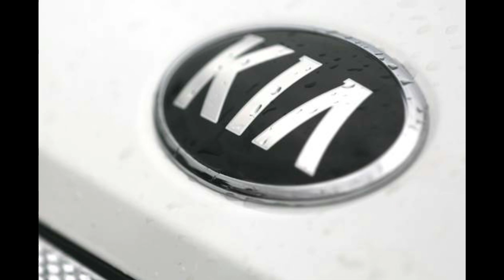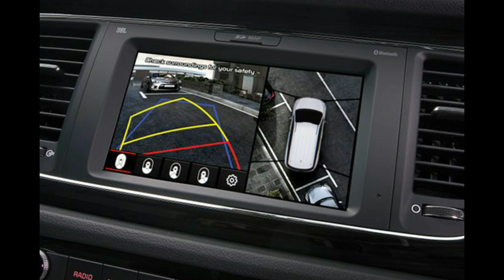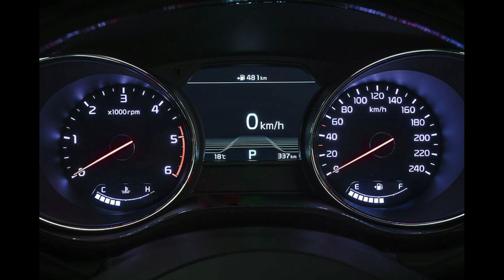KIA CARNIVAL FIRST LOOK | INDIA VERSION | JAN 2020 LAUNCH | Desi Car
Viral: Ashok Leyland, BS6 Trucks, First Look, New Bs6 Truck And Buses, Upcoming Cars, Desi Car, ashok leyland,ashok leyland bs6,new ashok leyland 2019 trucks,new ashok leyland 2020 trucks,ashok leyland bs6 truck,bs6 truck,tata bs6 trucks,eicher bs6 trucks,ashok leyland 4123,ashok leyland 4823,ashok leyland 3718,autogearindia,auto gear india,Ashok Leyland, BS6 Trucks, First Look, New Bs6 Truck And Buses, Upcoming Cars, Desi Car, ashok leyland,ashok leyland bs6,new ashok leyland 2019 trucks,new ashok leyland 2020 trucks,ashok leyland bs6 truck,bs6 truck,tata bs6 trucks,eicher bs6 trucks,ashok leyland 4123,ashok leyland 4823,ashok leyland 3718,autogearindia,auto gear india,Ashok Leyland, BS6 Trucks, First Look, New Bs6 Truck And Buses, Upcoming Cars, Desi Car, ashok leyland,ashok leyland bs6,new ashok leyland 2019 trucks,new ashok leyland 2020 trucks,ashok leyland bs6 truck,bs6 truck,tata bs6 trucks,eicher bs6 trucks,ashok leyland 4123,ashok leyland 4823,ashok leyland 3718,autogearindia,auto gear india,new car,car news,upcomig cars,upcoming cars in india,dream car,car tour,best cars,alto vxi plus,alto 800 vxi plus,alto vxi plus price,alto vxi plus features,alto vxi plus vs kwid rxt,maruti alto vxi plus,maruti alto vxi plus price,maruti alto vxi plus features,maruti suzuki alto vxi plus price,alto vxi plus on road price,alto with,new car,car news,upcomig cars,upcoming cars in india,dream car,car tour,best cars,alto vxi plus,alto 800 vxi plus,alto vxi plus price,alto vxi plus features,alto vxi plus vs kwid rxt,maruti alto vxi plus,maruti alto vxi plus price,maruti alto vxi plus features,maruti suzuki alto vxi plus price,alto vxi plus on road price,alto with,desicar,car news,upcoming cars in india,alto vxi plus,maruti alto vxi plus,maruti alto vxi plus price,maruti suzuki alto vxi plus price,alto vxi plus on road price,alto with,alto vxi+,alto vxi,alto,brezza,maruti suzuki discounts,maruti suzuki discount december 2019,car discounts december 2019,maruti discount december 2019,maruti suzuki discount offer 2019,maruti suzuki discount offer december 2019,car discount offer december 2019,car discounts in india,desicar,car news,upcoming cars in india,alto vxi plus,maruti alto vxi plus,maruti alto vxi plus price,maruti suzuki alto vxi plus price,alto vxi plus on road price,alto with,alto vxi+,alto vxi,alto,brezza,maruti suzuki discounts,maruti suzuki discount december 2019,car discounts december 2019,maruti discount december 2019,maruti suzuki discount offer 2019,maruti suzuki discount offer december 2019,car discount offer december 2019,car discounts in india, kia seltos, kia seltos price hike kia seltos review,महंगी हो जाएगी KIA SELTOS | KIA SELTOS PRICE HIKE |CONFIRMED| Complete Details | Desi Car,महंगी हो जाएगी KIA SELTOS | KIA SELTOS PRICE HIKE |CONFIRMED| Complete Details | Desi Car,महंगी हो जाएगी KIA SELTOS | KIA SELTOS PRICE HIKE |CONFIRMED| Complete Details | Desi Car